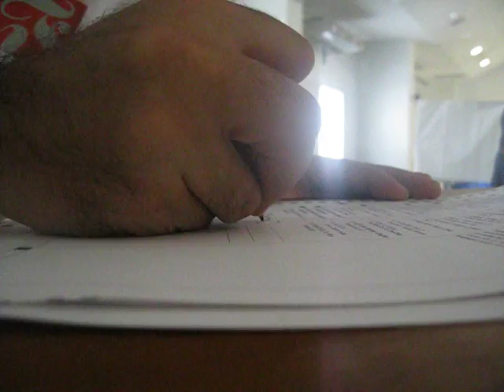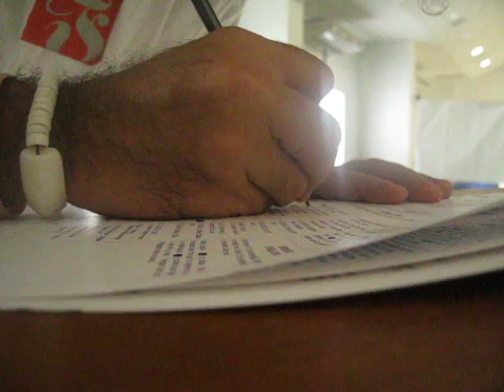Bumota Yu'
Hu film yu' annai bumota yu' gi i ma'pos na botasion guini giya Guahan.

Gi este na mubi, hu a'ayek i gayu-hu siha para i Leyeslatura.